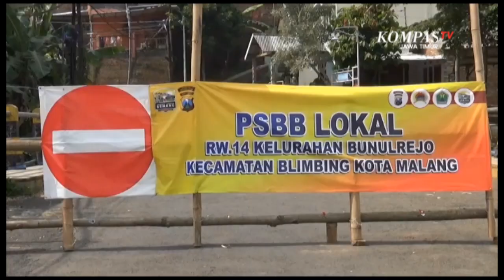Warga Bunulrejo Berlakukan PSBL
Malang, KompasTV Jawa Timur. - Penerapan Pembatasan Sosial Berskala Lokal atau PSBL di kelurahan Bunulrejo, kecamatan Blimbing, kota Malang ini dilakukan sejak minggu 12 juli 2020 lalu.

Langkah tersebut dilakukan setelah di kawasan jalan binor rw 14 tersebut, banyak ditemui masyarakat terjangkit Covid-19, dari klaster keluarga.

Lurah Bunulrejo, Yuke Siswanti menuturkan penerapan PSBL di jalan binor ini merupakan yang kedua kalinya, karena kasus terkonfirmasi positif masih banyak dan terus bertambah.

PSBL kali ini juga lebih ketat, dengan penutupan akses jalan.

Pihak Kelurahan menyiapkan bantuan bahan makanan yang akan dibagikan kepada warga yang terdampak PSBL.

Saat ini, jumlah kasus terkonfirmasi positif Covid-19 di daerah ini sebanyak 33 pasien, 2 pasien meninggal, 11 pasien sembuh, dan sisanya 16 orang melakukan isolasi mandiri di rumahnya masing-masing.